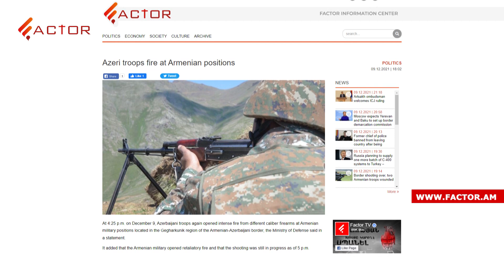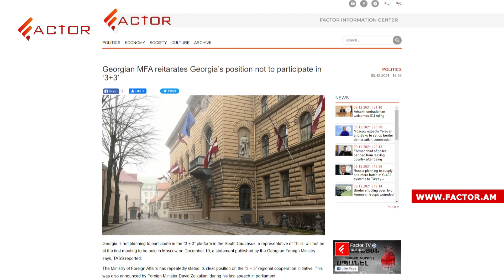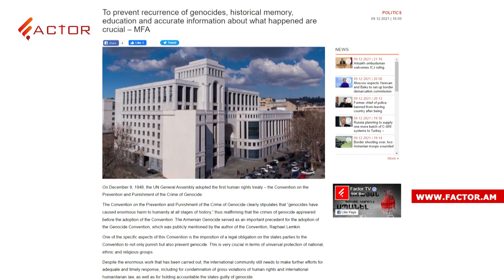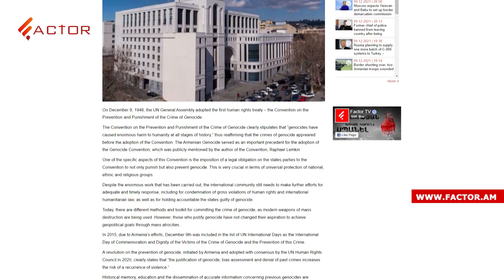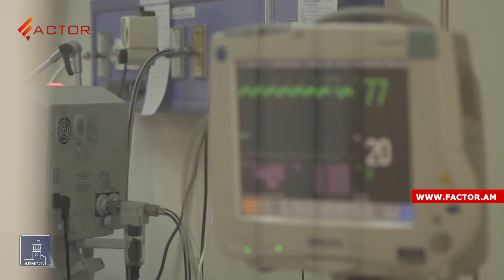Azeri troops violate ceasefire again; US president opens his democracy summit․ NEWS